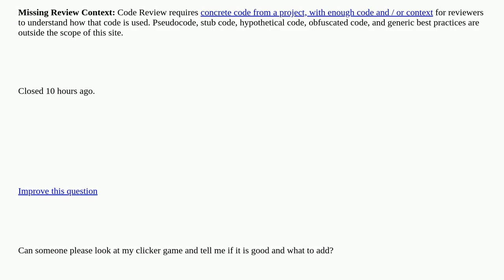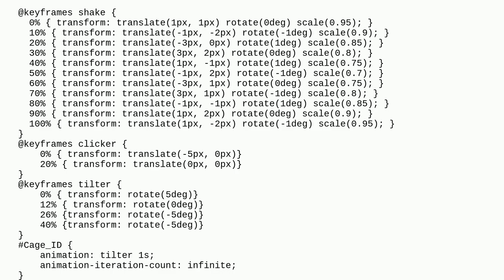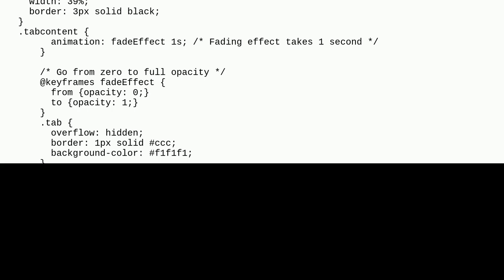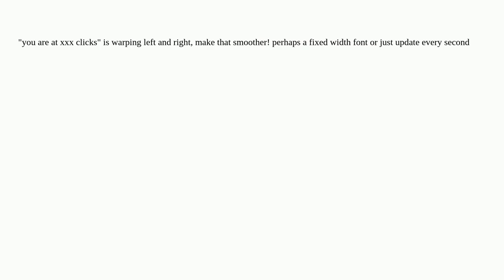Codereview: Clicker game feedback closed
Clicker game feedback closed

A special thanks goes out to the community

  html javascript